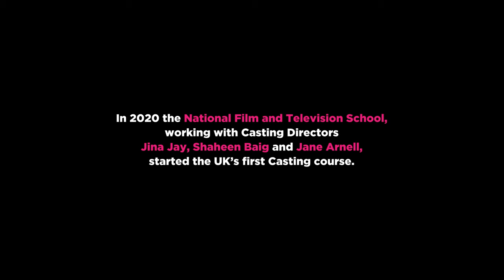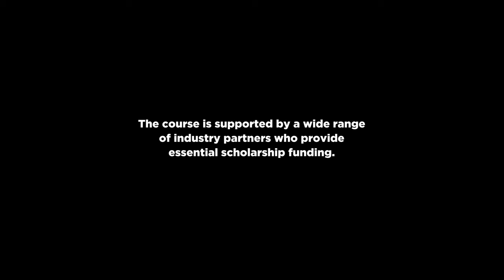NFTS Casting Certificate – Meet Our Graduates (c)NFTS 2024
In March 2024, Jina Jay, Shaheen Baig and Jane Arnell were awarded the Casting Society Artios Creative Collaboration Award in recognition and celebration of the NFTS Casting Certificate.

Find out more about what makes this course so special from some of our graduates…